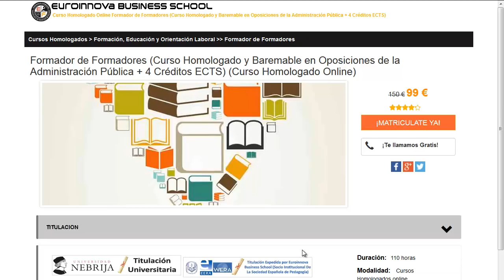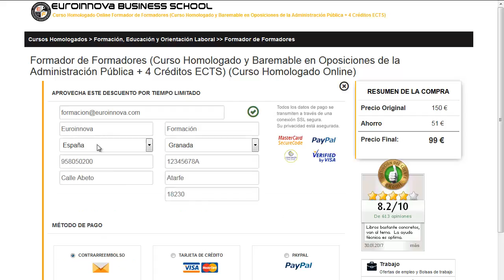curso escalada barato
curso escalada barato. Si quieres desarrollar los mejores posgrados para curso escalada barato solo tienes que visitar en el Sitio web de Euroinnova y accederás de todos los posgrados baremable para oposiciones.

Nuestro equipo te ofrece la más completa formación en curso escalada barato. No te  pienses más y entre en nuestro sitio, gracias a nuestro buscador hallarás a todos los master de curso escalada barato.

Ofertamos más de 10000 programas de formación y también cursos gratis con los que impulsar tu CV. Te ayudamos en todo lo que quieras saber sobre curso escalada barato así como de precios, descuentos, dónde se estudia, estudio online, estudio a distancia.